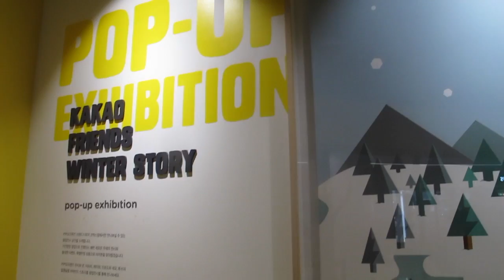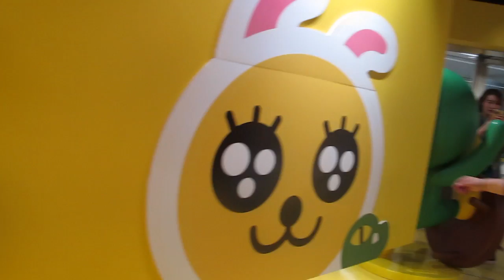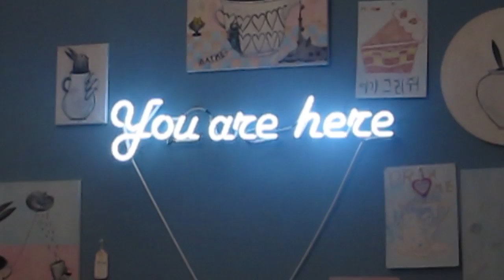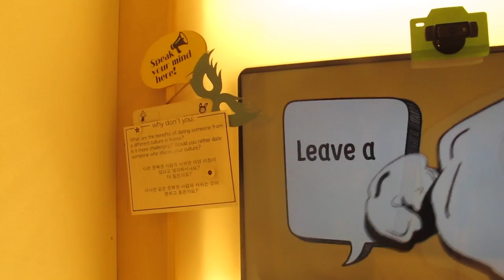Double Trouble TV 116: Kakao Friends y el Café de TTMIK + Eat Your Kimchi en Corea ♥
En el episodio de hoy fuimos a la Pop-Up Store de ‪‎KakaoFriends‬ (de KakaoTalk‬); también fuimos a dar el rol por ‪Gangnam‬ y al Café que comparten los de Talk To Me In Korean y los de Eat Your Kimchi en Hongdae.

¡Hola!

G+D